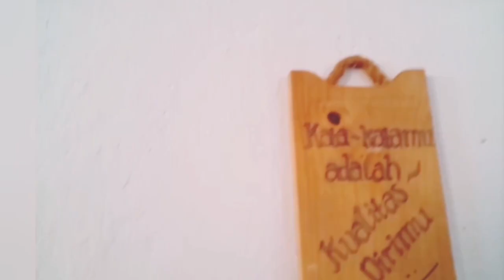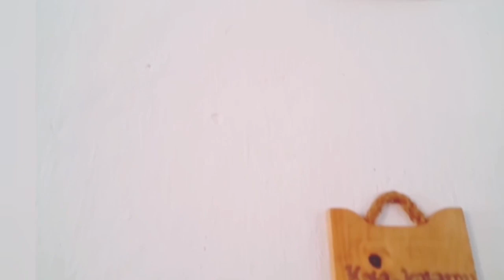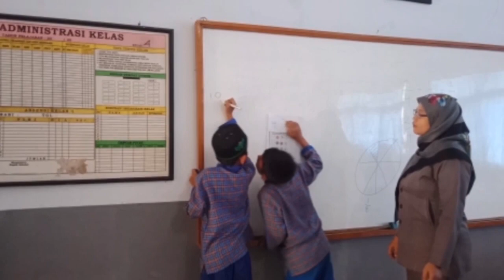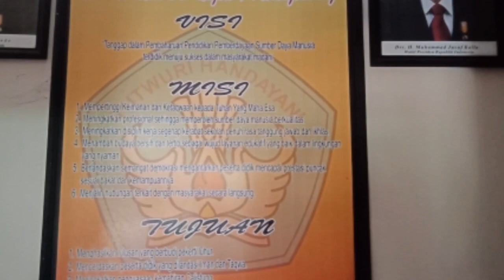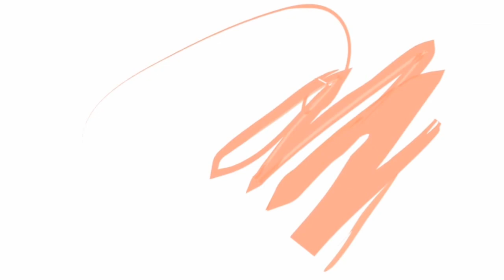PKM 1 SDN 1 KARANGTAWANG PGSD UNIKU 2020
PKM 1 SDN 1 KARANGTAWANG 2020

Pelaksanaan kegiatan PKM 1 di SDN 1 KARANGTAWANG,  27 Januari - 01 Februari 2020.

FKIP Universitas Kuningan 2020